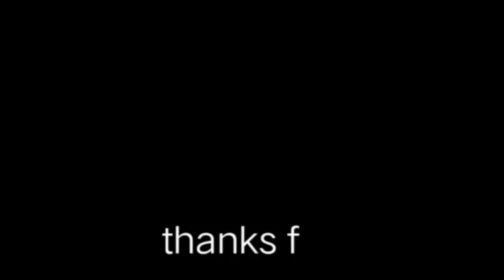All in 1 Haircut,layer,Trim,barbercut,crew cut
Isang gupitan gumawa Tayo mg ibat ibang kategorya Ng gupit
Fade category is skin fade and zero fade
Haircut name:Vinz cut
Fade nation..
How to cut crop top in easy way ,in two different type of guidelines.

Vinz cut
Haircut Philippines
Fade
Barber cut
Crew Cut ,Barber,Army cut,fade,clean cut,flat top,
Trim
Gupit pinoy
Haircut Philippines
Asian haircut
360jeezy haircut tutorial
80s haircut tutorial
बाल कटवाने शैली
haircut philippines